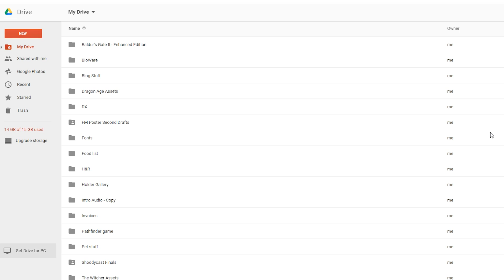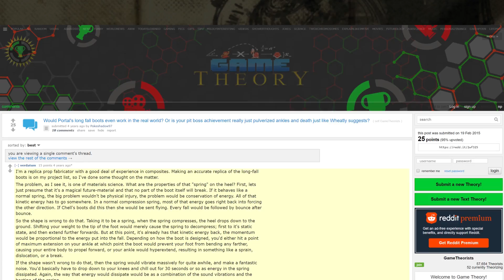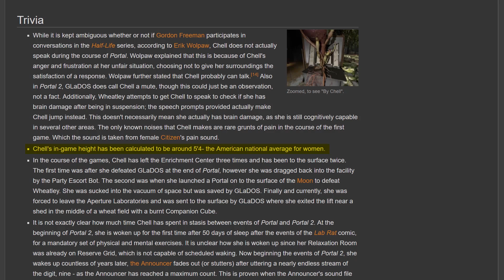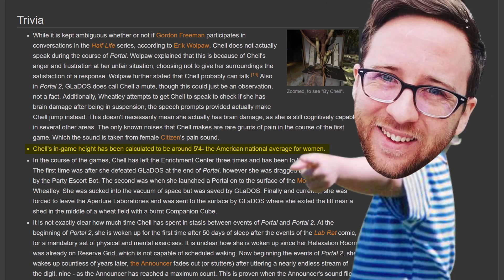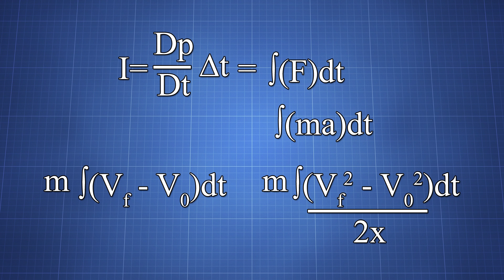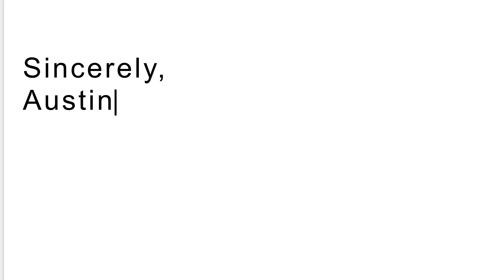Portal: The Boots Are A LIE! | The SCIENCE of... Portal's Long Fall Boots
One of the questions people have been asking for the LONGEST time is finally being answer TODAY. Do Portal's Long Fall Boots actually work? In the game we see Chell jumping from crazy heights, at insane speeds, and landing with no injury to her body in sight. To be honest, looking at those glorified socks it is hard to believe these devices could work. Today Austin is going to finally put an end to this debate - with SCIENCE!

Game Theories:
WARNING! Pokemon May Cause DEATH!